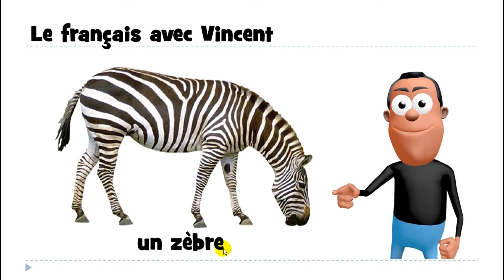تعلم مفردات اللغة الفرنسية # un zèbre